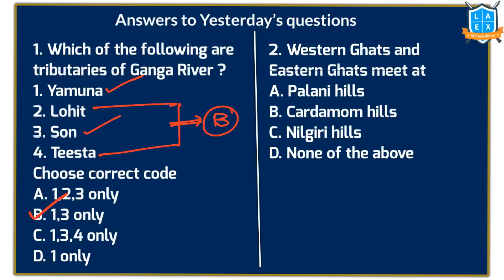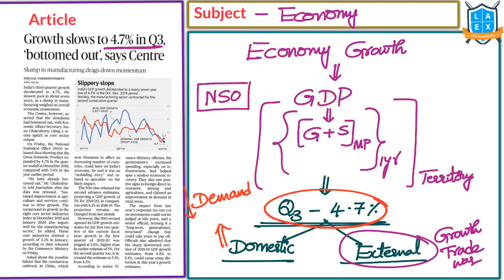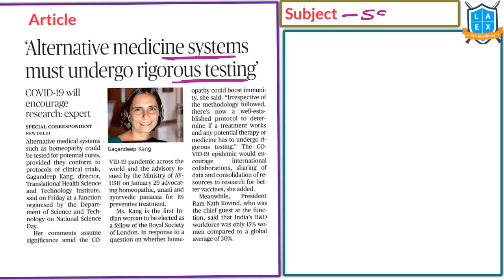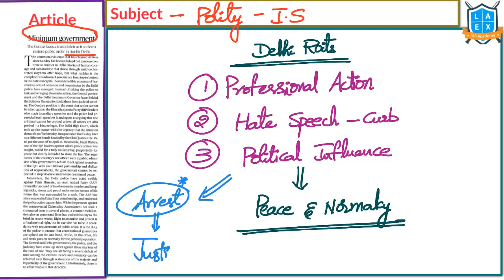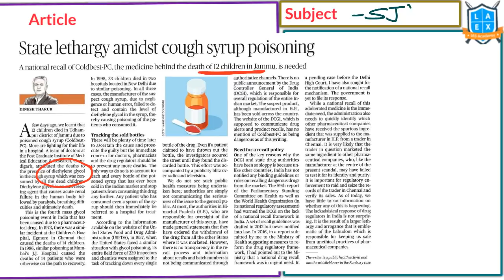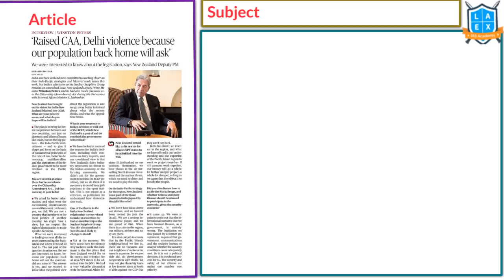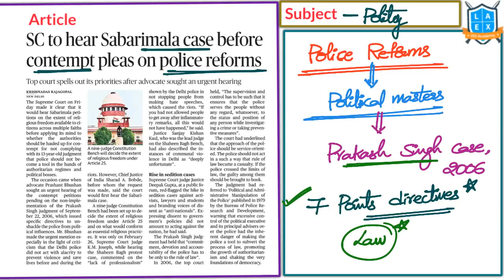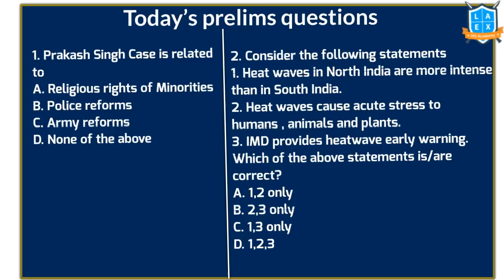Telugu (29-2-2020) Current Affairs The Hindu News Analysis | Mana Laex Mana Kosam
1. coronavirus infects global markets,investors dump equities - 01:01
2. Growth slows to 4.7% in Q3, 'bottomed out',saya centre - 02:39
3. IICT ready to help develop COVID-19 drug - 04:41
4. Summer to be hotter than usual,saya IMD - 06:26
5. 'Alternative medicine systems must undergo rigorous testing'  - 08:29
6. Minimum government - 09:39
7. Regional bonding  - 11:22
8. Scripting an audacity of hope, the sanders way  - 13:56
9. State lethargy amidst cough syrup poisoning - 15:35
10. yet another chance at post-war recovery - 17:22
11. 'Raised CAA,Delhi violence because our population back home will ask'- 19:47
12. SC to hear sabarimala case before contempt pleas on police reforms - 21:47
13. Farmers' not to be hurt by govt.move to cut crop cover premium:Bhutani-  25:34
14. Today's Mains Question - 27:14